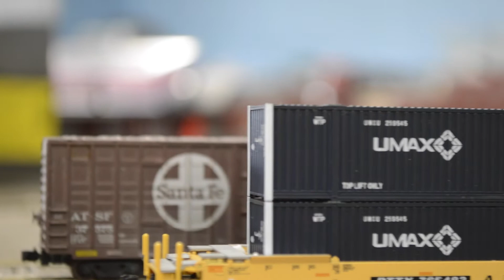Operations on the Heartland N-Trak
Sorry for a rather large gap in uploads. I have been super busy lately.

Shot a ton of video a few weekends back and this was the end result. Hope it is up to par with the rest of my content. It has been some time.